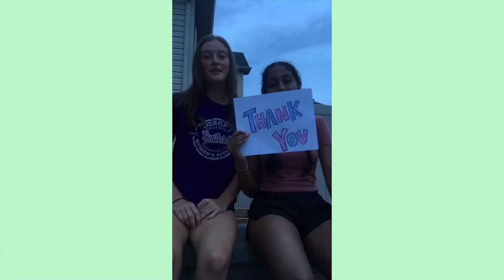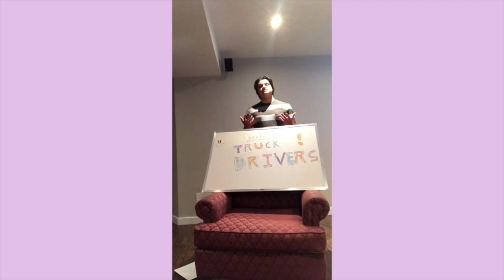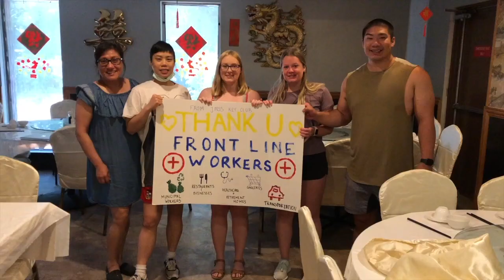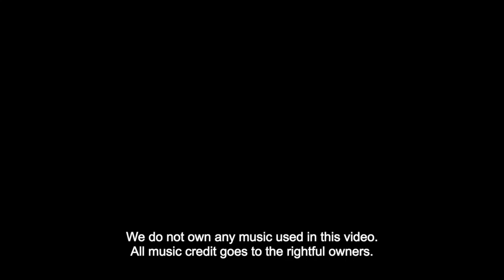Thank You to Frontline Workers // John McCrae Secondary School Key Club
Thank you, all Frontline Workers. Send this video to a Frontline Worker you know! Huge shoutout to all JMSS Staff and Students, members, and Kiwanians apart of JMSS Key Club as well as MP Chandra Arya and Mayor Jim Watson for taking part.